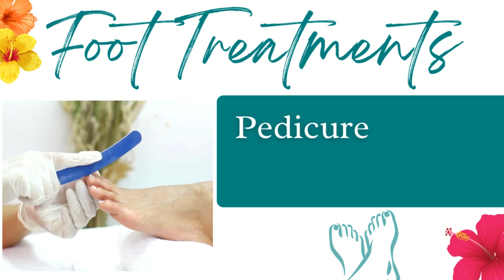Modjadji Spa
Come and relax at our spa; we're here to pamper you.